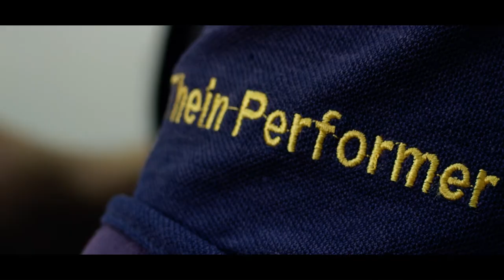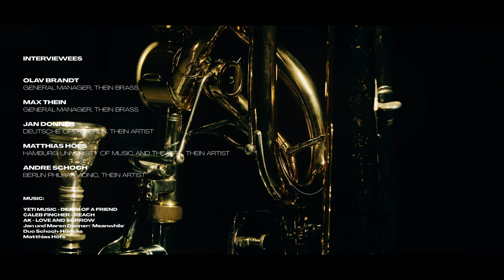THEIN BRASS - "The Forge of Sound"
The Culiner Creative Circle team accompanied us for 2 days and together we have prepared an insight into the heart of THEIN for you - Receive exclusive impressions behind the scenes, words and thoughts from our THEIN artists and much more.
Let us introduce you to the THEIN world of brass instruments.